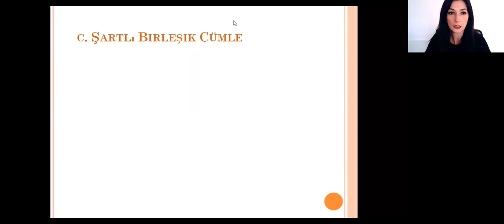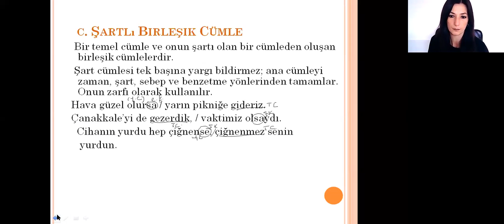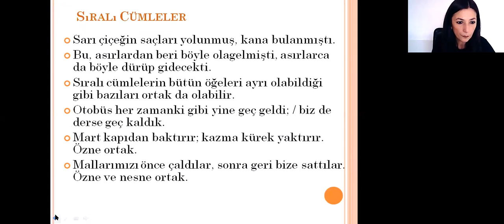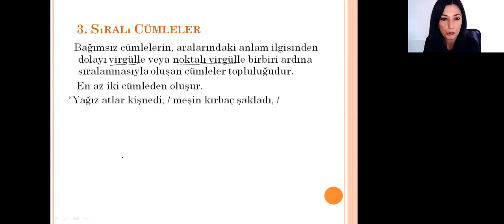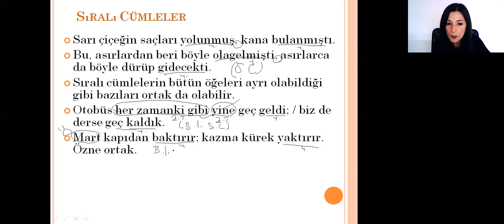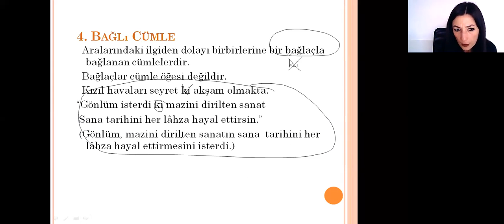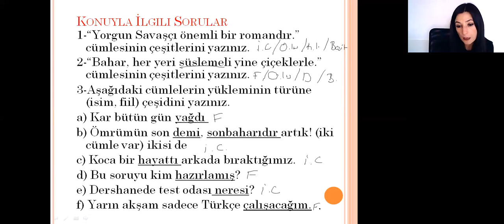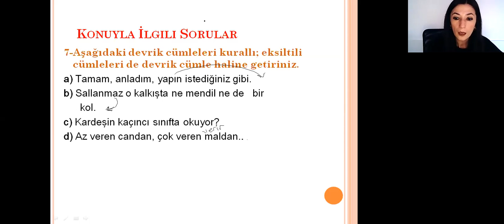10. Sınıf Türkçe - Cümle Çeşitleri III